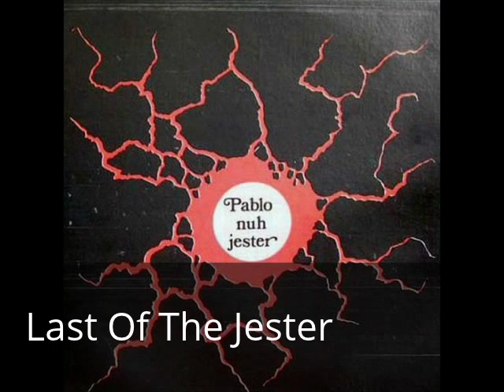Augustus Pablo - Thriller [full album]